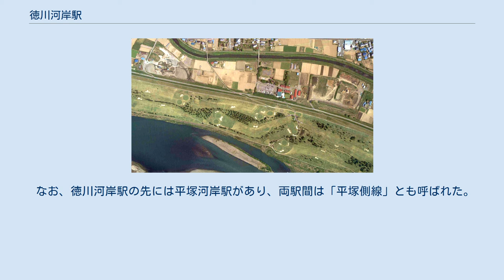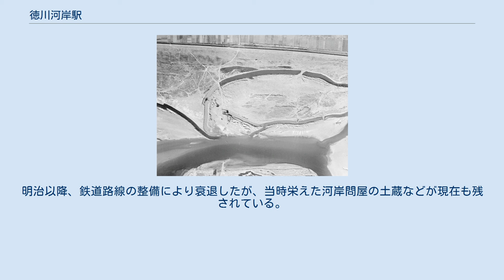徳川河岸駅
徳川河岸駅（とくがわがしえき）は、かつて群馬県太田市徳川町（設置時：新田郡世良田村徳川、廃止時：新田郡尾島町徳川）にあった東武鉄道徳川河岸線の貨物駅（廃駅）である。
 ここでは、（貨）平塚河岸駅も含めて記述する。
 徳川河岸線は、利根川で採取した砂利を運搬するために、伊勢崎線木崎駅と徳川河岸駅の2駅間を結ぶ路線であった。
1925年（大正14年）に開業。
1965年（昭和40年）には電化もされたが、1968年（昭和43年）に廃止。
利根川の河床低下や法規制強化により、砂利採取が不能となったことによる。
 なお、徳川河岸駅の先には平塚河岸駅があり、両駅間は「平塚側線」とも呼ばれた。
 当駅の詳しい構造は不明である。
 徳川河岸駅跡 国土交通省 国土地理院 地図・空中写真閲覧サービスの空中写真を基に作成（2009年） 当駅周辺は利根川と早川に挟まれた田園地帯である。
 平塚河岸駅（ひらつかがしえき）は、かつて存在した東武鉄道徳川河岸線の貨物駅（廃駅）である。
当駅の詳しい所在地や構造は不明である。
 徳川河岸駅の先にあり、両駅間は「平塚側線」とも呼ばれた。
開業および廃止は徳川河岸駅と同日である。
 駅名となった「平塚（ひらづか）河岸」は、群馬県伊勢崎市境平塚にあった河岸である。
江戸時代、利根川水運（河川舟運）の拠点として栄え、元禄までは足尾銅山で産出した銅の積み出しも担っていた。
明治以降、鉄道路線の整備により衰退したが、当時栄えた河岸問屋の土蔵などが現在も残されている。
 平塚河岸駅に関するカテゴリ: